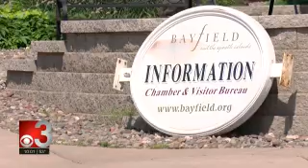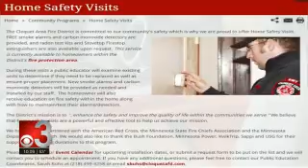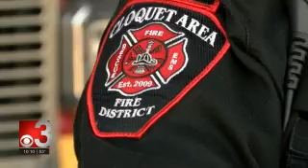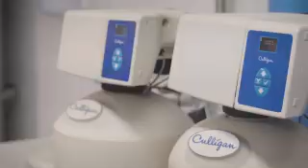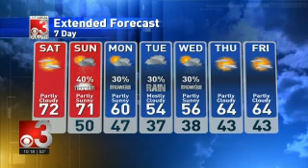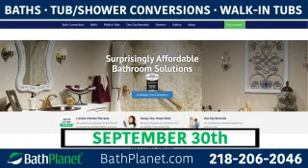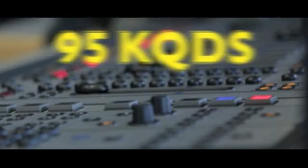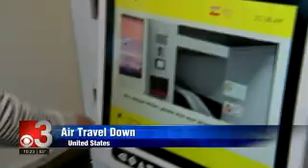CBS3 10PM 2020 09 04